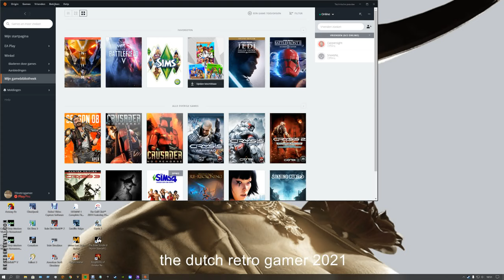update blijft branden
sinds sims4 met een update kwam kan ik geen sims 4 meer spelen omdat update blijft branden !!!UPDATE!!! ik heb kontakt opgenomen met EA die vetertelde me om origin te deinstalleren en opnieuw installeren dat heb ik gedaan nu werkt het weer